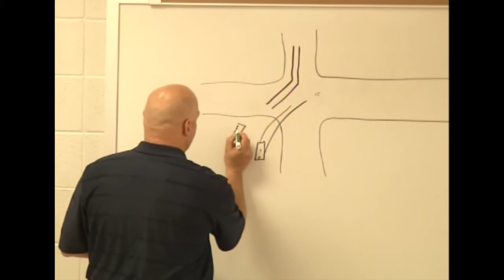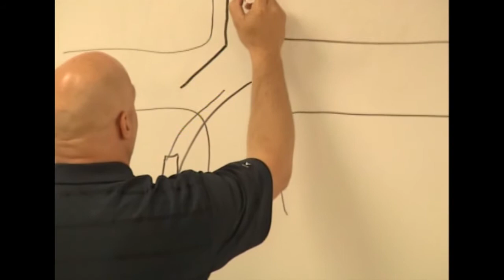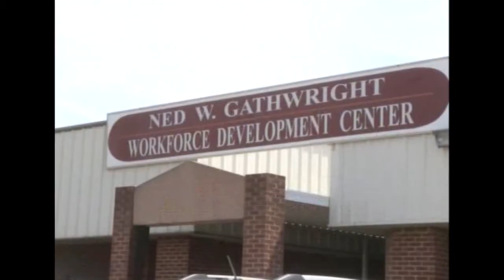CCC Hosts First Law Enforcement Drone Training in State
Check out WABG's news coverage of the historic training that took place between Coahoma,Tunica and Marshall counties and Delta Southern UAS and Coahoma Community College.